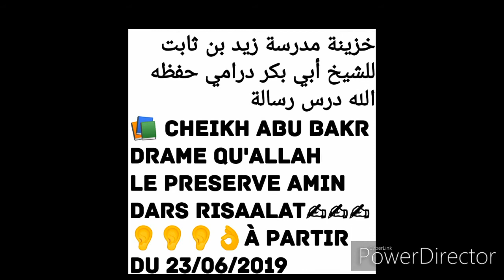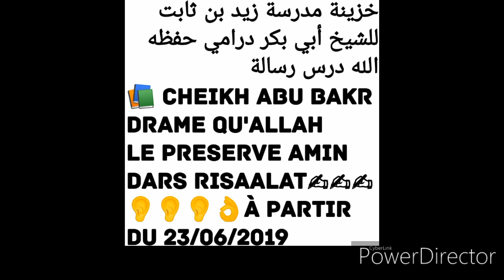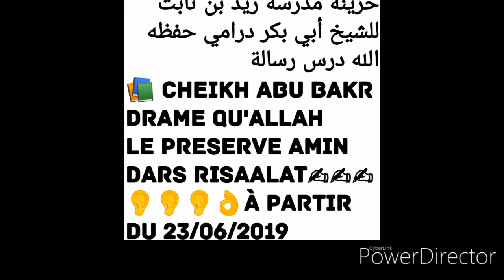bakr drame Dars 159 qu'allah le الشيخ أبي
*📚 مدرسة زيد بن ثابت للشيخ أبي بكر درامي حفظه الله*
*📚 الرسالة ابن ابى زيد القيرواني الدرس(159)* في البيوع(12)من الشهر الله جمادى الأولى يوم الأربعاء  (1441)من الهجرية
08/01/2020م
*هنا اﻹنضمام إلى مجموعة وانساب (1)👇*
*من أراد أن يستفيد من الدوري السابقة فا ليضغط هنا👇اﻹنضمام إلى مجموعة تليجرام*
*ساهم بنشرها فالدال على الخير كفاعله*
*"اترك اثراقبل الرحيل📣*